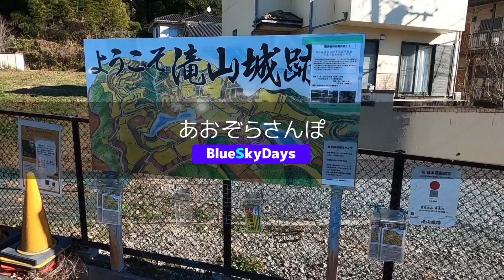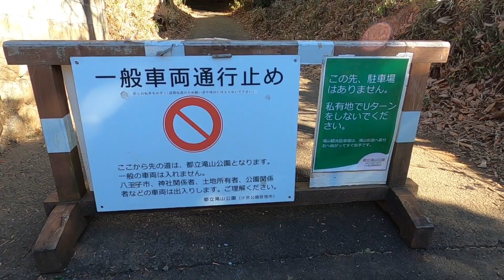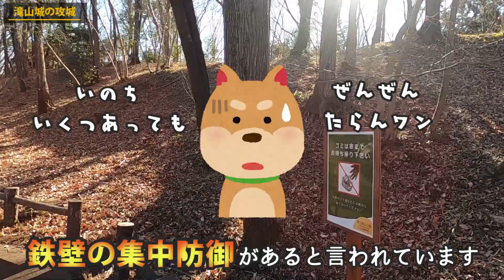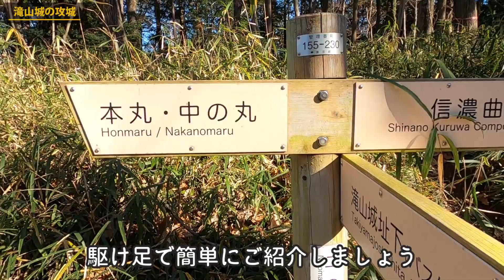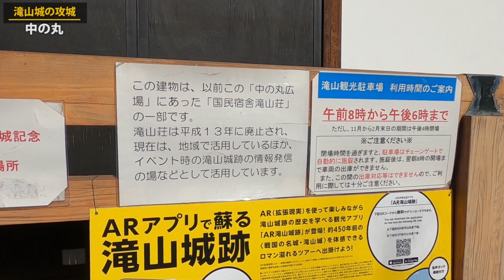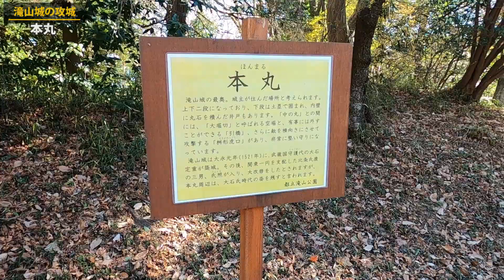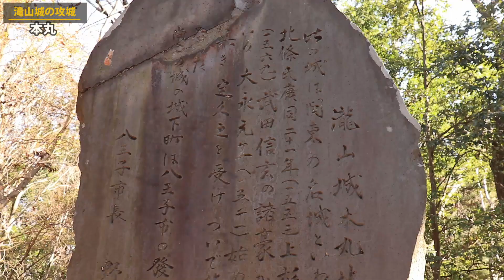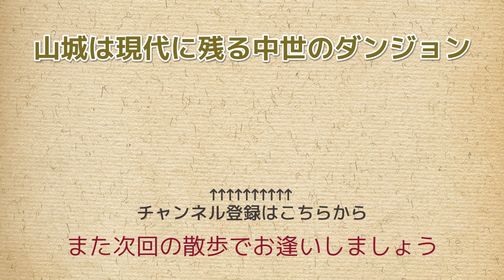【滝山城跡】武田軍2万をたったの2千で退けた鉄壁の城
自然の山の地形を利用した天守などの建物がない山城。
一見何でもないただの山のように見えても、実は本丸（山頂）を守るために通路や堀、土橋、曲輪などが緻密な計算に基づいて設計されています。
東京都八王子市にある滝山城は山城としての遺構がよく残されており、今日においても城攻めのスリルが味わえる貴重なお城です。
みなさんも武田信玄になったつもりで、この城攻め動画をご覧ください。

00:00 オープニング
01:29 大手口と天野坂
02:42 小宮曲輪
04:00 三の丸
06:28 コの字型土橋
08:00 二の丸
10:00 二の丸・鉄壁の守りを図で解説
12:02 中の丸
13:49 はろーえぶりばでぃ
13:57 本丸

◆その他の攻城動画

戦国山城の最高傑作を攻めてみた【杉山城跡】

2021年1月撮影

あおぞらさんぽチャンネルでは観光地や面白スポット、街歩きなどの散策動画を配信しています。(*´∀｀)